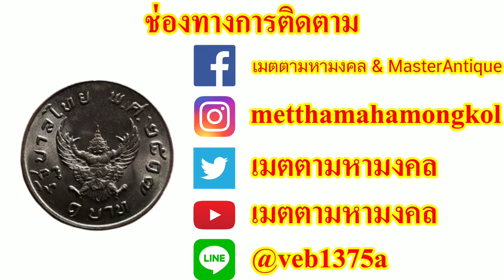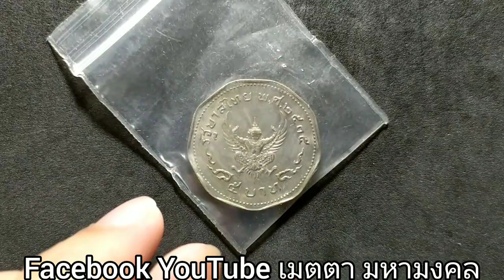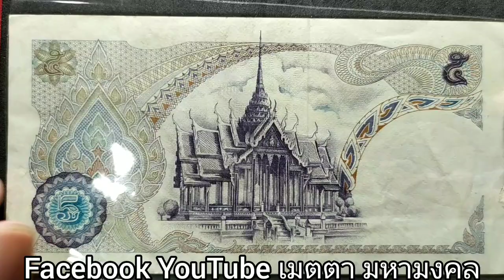โอ้โห!!! เหรียญ10บาทกาญจนาภิเษกปี2539 ราคาแพง ใครมีรวยเร็วมาก มีจริงแน่นอน